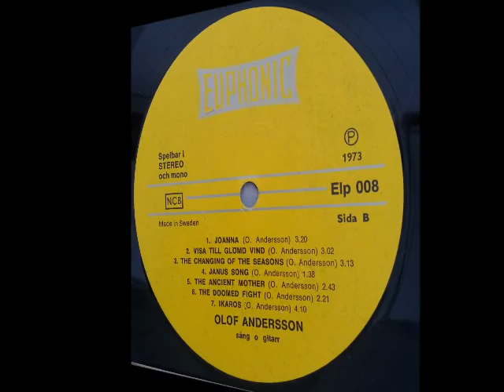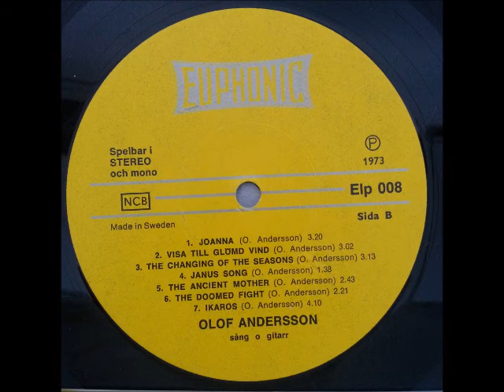Olof Adersson - B3. The Changing Of The Seasons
Olof Adersson - 1973 Sa Lutar Sig Dagen (Euphonic,  Sweden)